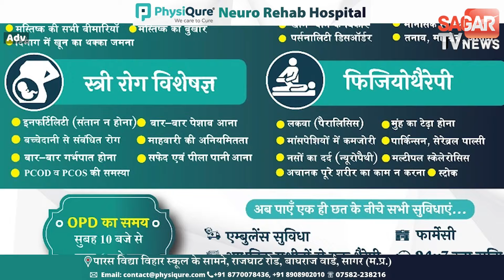कमलनाथ के बीजेपी ज्वाइन करने की पूर्व मंत्री दीपक सक्सेना ने संभावना जताई | sagar tv news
कमलनाथ के बीजेपी ज्वाइन करने की पूर्व मंत्री दीपक सक्सेना ने संभावना जताई